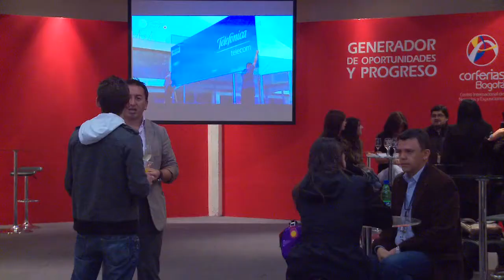CPCO4 - Cóctel de bienvenida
Video que muestra en resumen el cóctel de bienvenida y las opiniones de sus participantes sobre el evento.